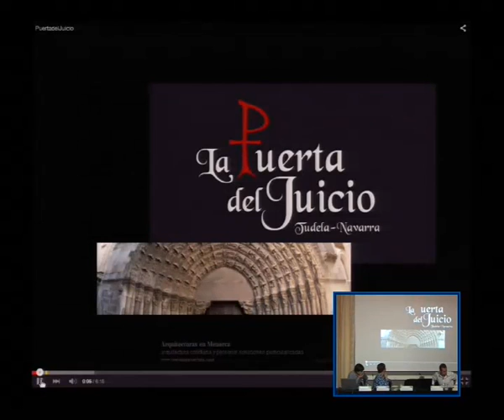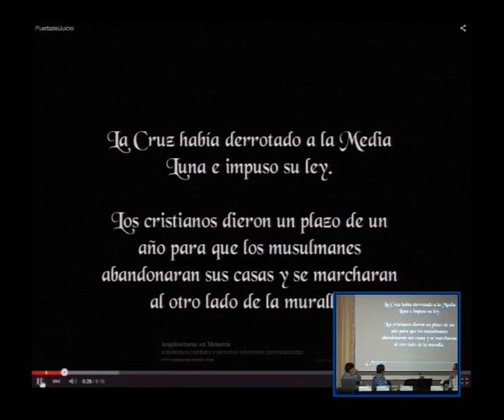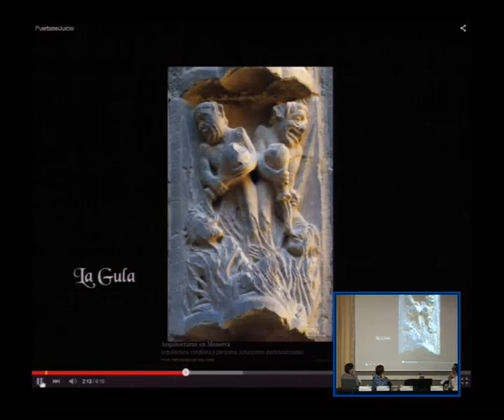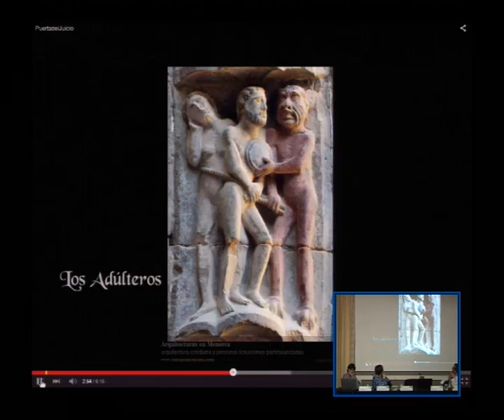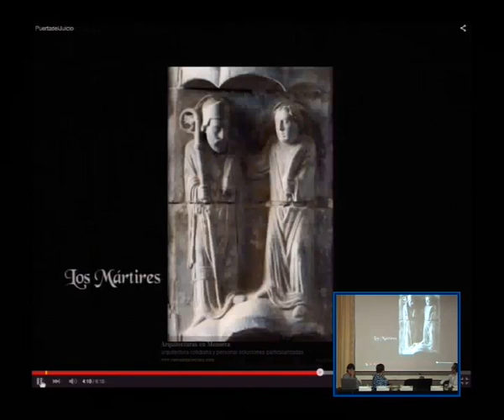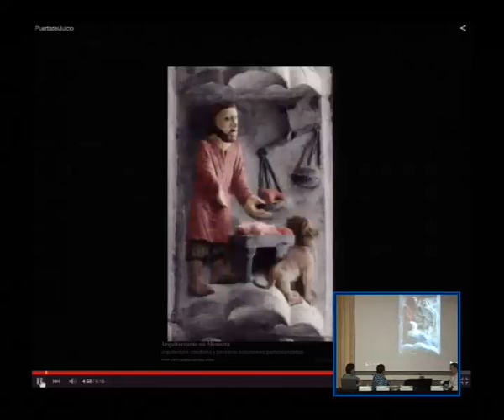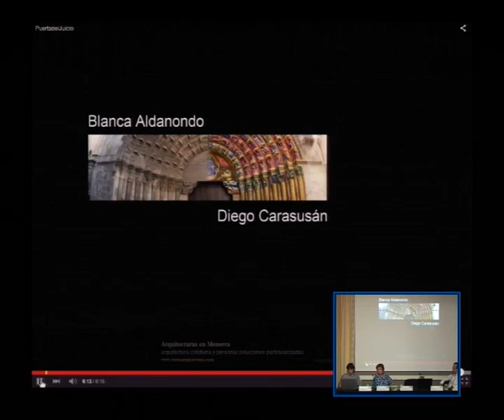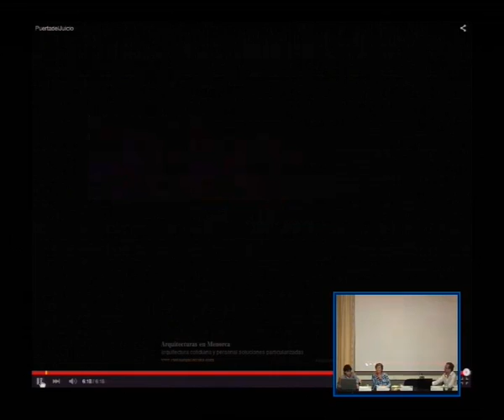¿Cuál es tu libro favorito?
La UNED de Tudela, a través de su Biblioteca, ha organizado una doble actividad para conmemorar la celebración del Día del Libro. Por un lado, el concurso "Fotografíate con tu libro favorito" y, por otro, una mesa redonda con la participación de los escritores Carlos Aurensanz y Diego Carasusán (junto a la fotógrafa Blanca Aldanondo), en la que nos contarán su experiencia literaria y sus motivos de inspiración. La actividad pretende conmemorar el Día del Libro y compartir el gusto de los participantes por la lectura por medio de un concurso, consistente en la publicación de fotografías en la página de Facebook de la UNED de Tudela, en las que aparecerá cada participante y su libro favorito. Entre los mismos se sorteará un lote de libros del que se hará entrega el día 24 de abril, durante la mesa redonda con los escritores.